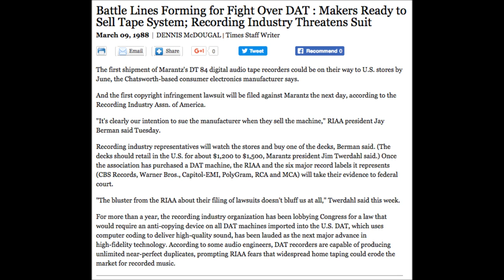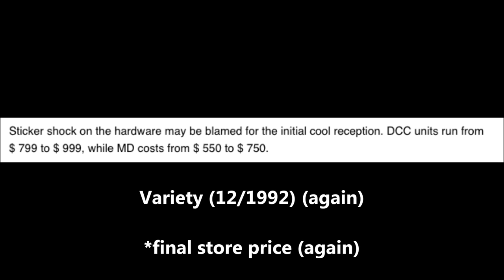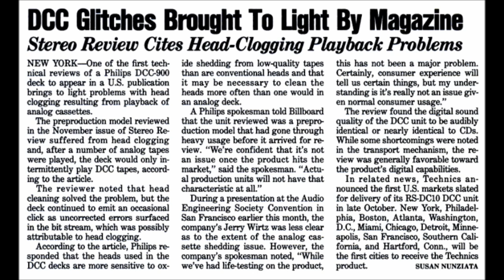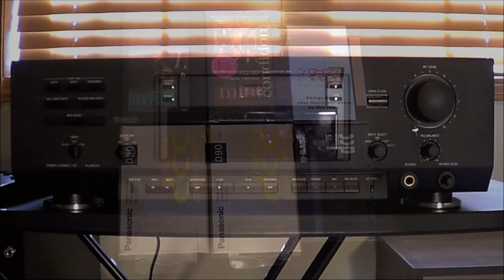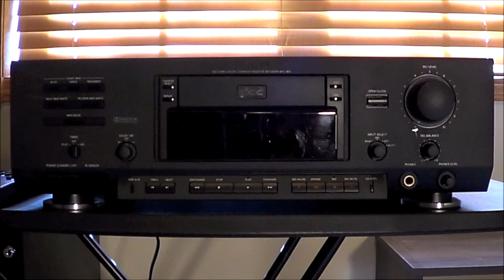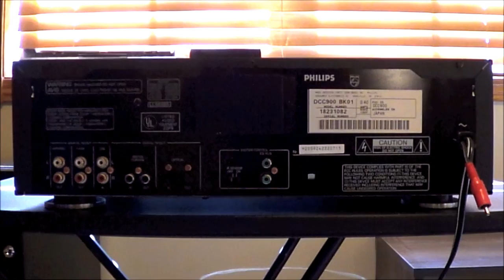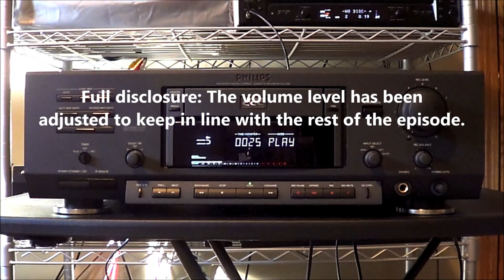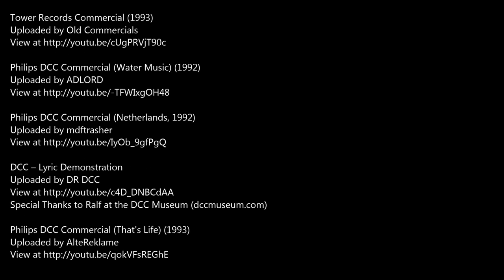Oddity Archive: Episode 160 – Philips DCC (Digital Compact Cassette)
The future of the common audiocassette is (er, was) here!